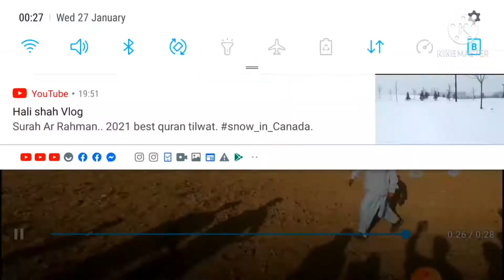Bull Race Pakistan 2020 must watch Video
Bull Race happened in Pakistan called بیل دوڑ
Idris Daily Vlogs our YouTube Channel